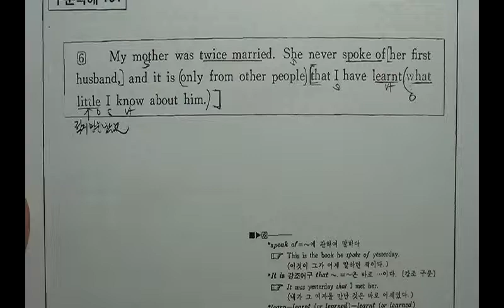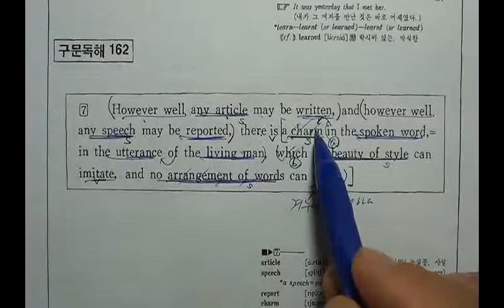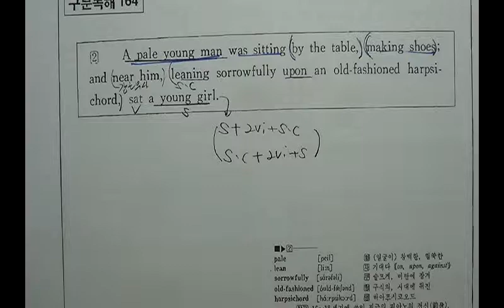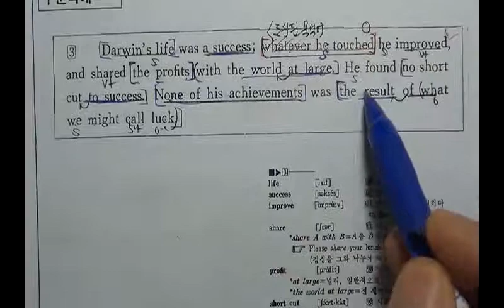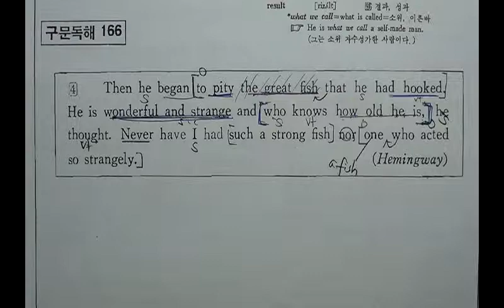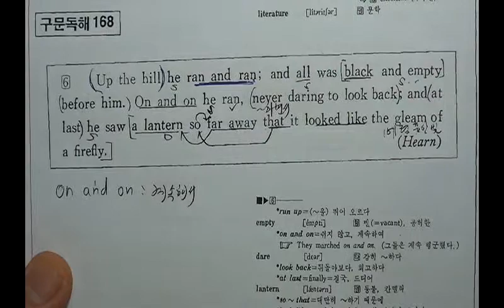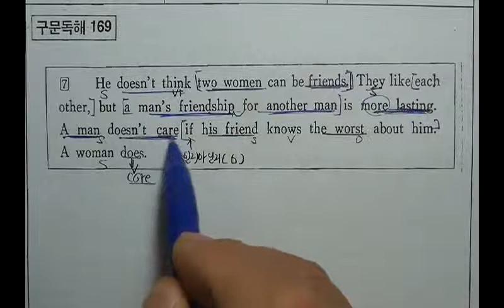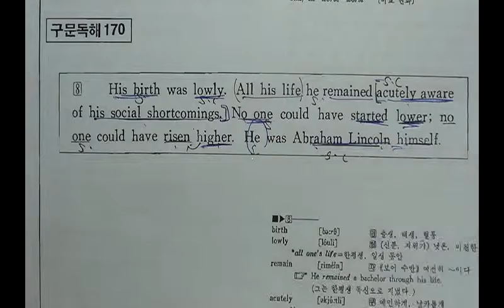기본영어독해161 -170[해운대구 이정영어교실 010-2580-6401